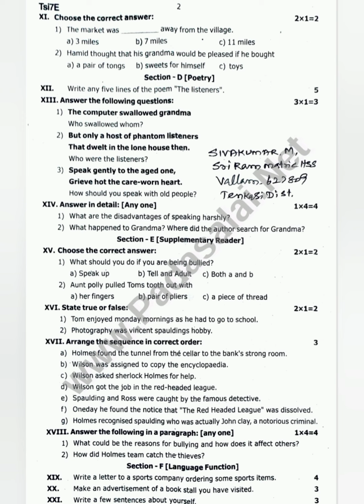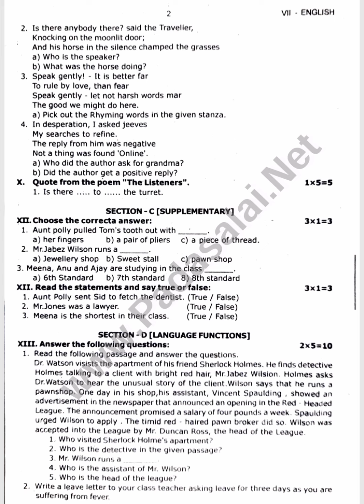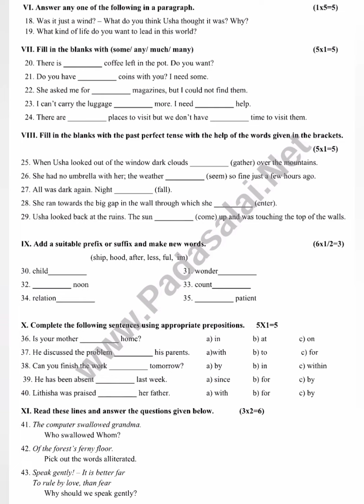#7 std#quarterly exam term1 english question paper #2023#september